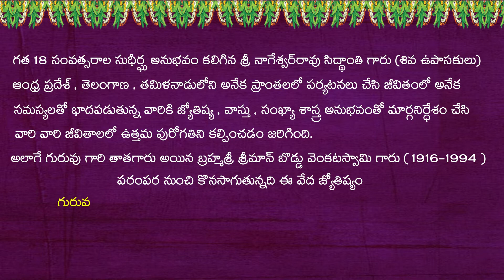which day should perform shraddha ? | WHO died due to accidents and sucides | Mahalaya Pakshalu 2022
FOR APPOINTMENTS:
జన్మ జాతక పరిశీలనా , గృహవాస్తు పరిశీలనా లేదా వాస్తు ప్రకారం హౌస్ ప్లాన్ కొరకు ఫోన్ లేదా వాట్సాప్ ద్వారా గురువు గారిని  సంప్రదించవచ్చును.

శుభ ముహూర్తం : గృహప్రవేశ , గృహ శంకుస్థాపన , వివాహ , వ్యాపార , ఉపనయన , వ్యాపార , వాహన కొనుగోలు పలు శుభ ముహుర్తములకు ఫోన్ లేదా వాట్సాప్ ద్వారా గురువు గారిని  సంప్రదించవచ్చును.
𝐜𝐨𝐧𝐬𝐮𝐥𝐭 𝐭𝐡𝐫𝐨𝐮𝐠𝐡 𝐏𝐡𝐨𝐧𝐞 𝐂𝐚𝐥𝐥 (𝐎𝐑) 𝐖𝐡𝐚𝐭𝐬𝐚𝐩𝐩 𝐌𝐞𝐬𝐬𝐚𝐠𝐞.  Janma Kundali , Griha Vasthu (or) House /Apartments Building Plans According to Vedic-vastu

Consult For Auspicious Muhurat : Grihapravesha Muhurat , Sankusthapana Muhurat , Vivaha/Marriage Muhurat , Upanayan Muhurat , Vehicle Purchase Muhurat , Vyapara Muhurat consult through Phone Call (or) Whatsapp Message : #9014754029
About Guruji :
NNageswar Rao Guruji ( Siddhanthe ) has experience in Vastu , Astrology , Numerlogy since 2005 Year. Over the last 18 years, thousands of houses in many towns and villages in AP & TS and Tamil Nadu have been given architectural plans according to Vedic Vaastu.

Babies born - according to numerology are given lucky, numerically strong names. Children , Adults , Business names, has been given the name correction according to the Numerology for 18 Years.

And Nageswarrao guruji grandfather was also do these service to the people and his name is Brahmasri - Sriman Boddu Venkata Swami Garu (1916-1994)